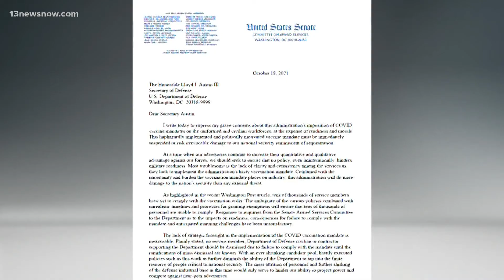Senator Kaine Says Troop Vaccine Mandates Could Improve Military Readiness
Senator Kaine said getting troops vaccinated will help the military remain ready to work.